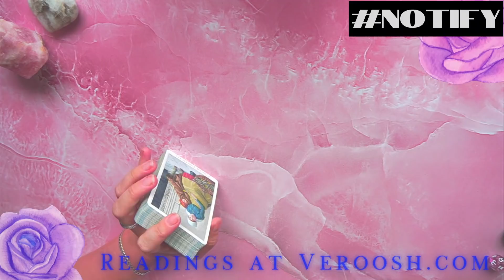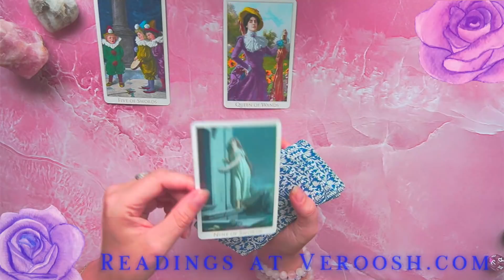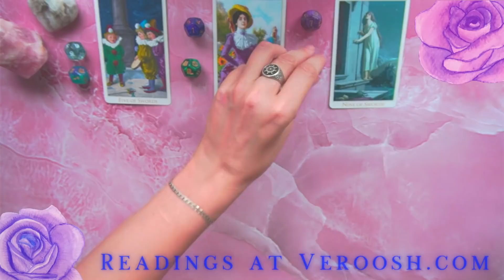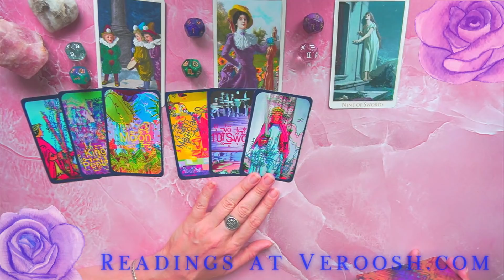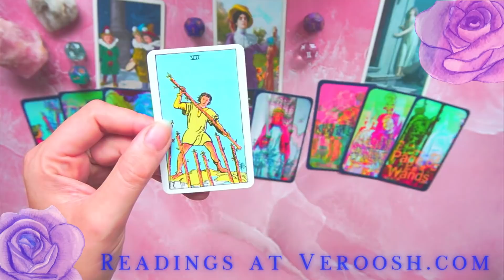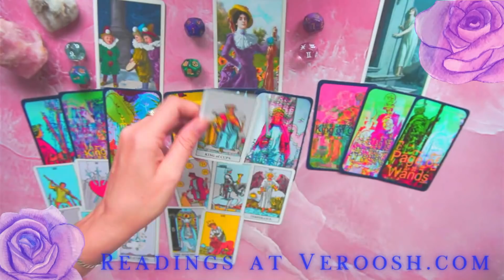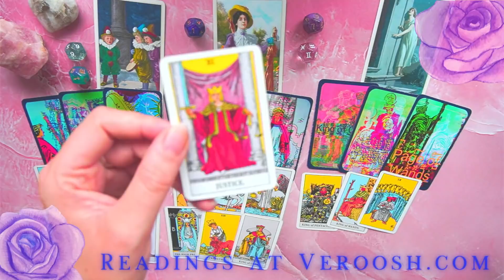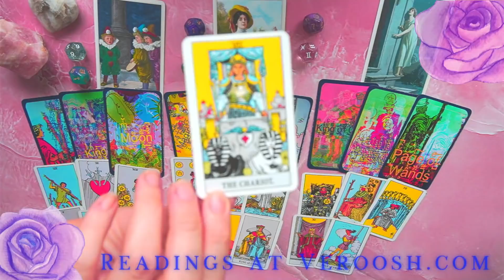Aquarius "Exposing the Truth" August General & Love Tarot 2021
Aquarius, here is your Love and General Reading for August and Leo Season. We are getting messages for Couples and Singles! As Jupiter moves into Aquarius in your 7th house, you may begin to move towards someone who is giving you good feelings!

Members

Pick a Card Playlists (There's 2)

Members

My Channels are :
Main : Youtube.com/Veroosh
Extra : Youtube.com/tarottalk
PICK a CARD : Youtube.com/pickacard
Meditaiton : Youtube.com/magicmeditationhypnosis